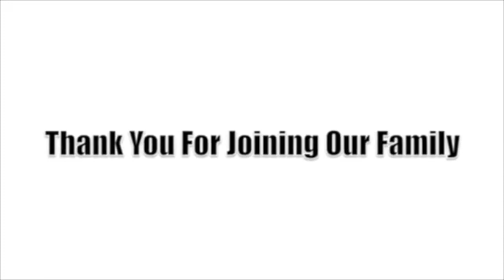After America Where Do We Go?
We air every Sabbath day at 10am EST, 5pm EEST

Matthew 4:17

* We believe and preach the core doctrine of Christ:
Hebrews 6:1-3

Ecclesiasticus 19:24​

HRC